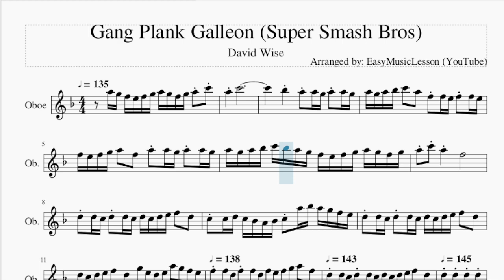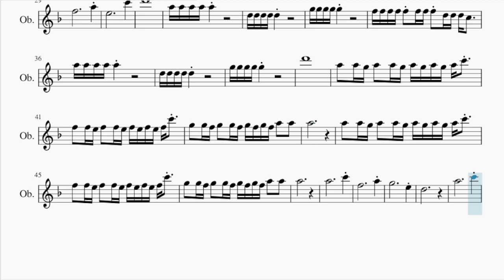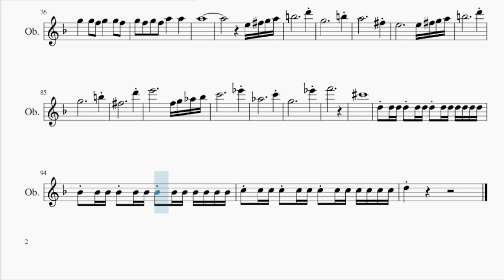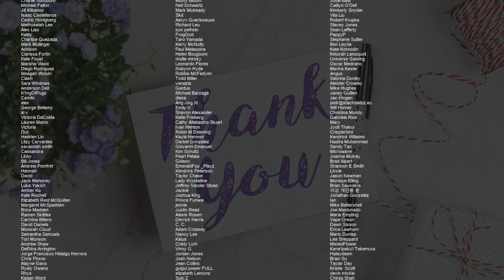Oboe Sheet Music: How to play Gang Plank Galleon (Super Smash Bros) by David Wise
Comment and let us know how the videos have helped you. It keeps us going! :)Here is a sheet music/tab video on the song Gang Plank Galleon (Super Smash Bros) by David Wise on the oboe. A oboe sheet music arrangement which is transposed to notes that are easily played by oboe, for the song Gang Plank Galleon (Super Smash Bros) by David Wise.

EasyMusicLesson2 teaches you to play the your favorite instrument, through well-arranged sheet music so that you too can learn how to play Gang Plank Galleon (Super Smash Bros) by David Wise on the oboe as fast as you can. A oboe sheet music with backing tracks to help your play the song better.

Chords of Oboe arrangement:
Bb Maj   C Maj   F Maj   D Min   A Dom 7   F Maj   Bb Maj   F Maj
Bb Maj   C Maj   F Maj   F Dom 7   G Min   A Min   Bb Maj   G Maj
C Maj   A Maj   D Min   D Min   D Min   D Min   Bb Maj   C Maj
D Min   D Min   Bb Maj   C Maj   D Min   D Min   Bb Maj   C Maj
D Min   D Min   Bb Maj   C Maj   D Min   Bb Maj   A Min   D Min
B Min   Bb Maj   A Min   C Maj   G Maj   D Min   Bb Maj   C Maj
D Min   D Min   Bb Maj   C Maj   D Min   D Min   C Maj   Bb Maj
G Maj   C Maj   A Maj   D Min   E Min   C Maj   D Maj   E Min
E Min   C Maj   D Maj   E Min   Gb Min   D Maj   E Maj   Gb Min
A Maj   D Min

Melody notes of Oboe:
A5 G5 F5 E5 F5 G5 A5 G5 F5 G5 A5 C6 A5
C6
Bb5     A5 A5 G5 A5 A5 G5 A5 G5 A5 Bb5
C6   A5   F5 F5 E5 F5 F5 E5 F5 E5 F5 G5
A5   F5   A5 A5 G5 A5 A5 G5 A5 G5 A5 Bb5
C6 Bb5 A5 G5 F5 E5 F5 G5 A5 G5 F5 G5 A5 C6
A5     F5                 D5 D5 C5
D5 D5 C5 D5 C5 D5 E5 F5   D5   C5 C5 D5
C5 Bb4 A4 Bb4 C5 A5 Bb5 A5 G5 F5 E5 D5 D5 C5
D5 D5 C5 D5 C5 D5 E5 F5   D5   D5 C5 D5 E5
F5   D5   G5 E5 D5 E5 A5 G5 F5 E5 F5 F5 D5 F5
F5 D5 F5 E5 F5 G5 A5   F5   D5 D5 C5 D5
D5 C5 D5 C5 D5 E5 F5   D5   D5     D5
F5     D5     D5 D5 D5 D5 D5 D5 D5
D5 D5 D5 D5 D5 D5 Bb4 Bb4 Bb4 Bb4 Bb4 Bb4 Bb4 Bb4
Bb4 Bb4 Bb4 Bb4 Bb4 C5 C5 C5 C5 C5 C5 C5 C5 C5 C5
C5 C5 C5 D5 D5 D5 D5 D5 D5 D5 D5 D5 D5 E5 F5
E5     D5
D5 E5 F5 G5 A5
C6     F5
A5     E5
C6     D6
A5                       C6
F5                       A5
E5                       C6
D6                             A5 A5
A5 A5 A5                     D5 D5 D5 D5
F5 D5 D5 D5 C5     A5 A5 A5 A5 A5
D6
A5   A5 G5 A5   A5 G5 A5 G5 A5 G5 A5 C6
F5   F5 E5 F5   F5 E5 F5 E5 F5 E5 F5 C6   G5
G5 F5 G5   G5 F5 G5 F5 G5 F5 A5   A5   A5
A5 G5 A5 G5 A5 G5 A5 C6   F5   F5 E5 F5   F5 E5
F5 E5 F5 E5 F5 C6   G5   G5 F5 G5   G5 F5 G5
F5 G5 F5 A5   A5   A5
A5                       C6
F5                       A5
G5                       E5
D5                             A5
C6     F5
A5     E5
C6     D6
D5
D6 E6
F6 E6 D6 C6   D6 C6 D6 C6 Bb5   C6 Bb5 C6
Bb5 A5 G5   A5 G5 A5 G5 F5 D5 E5     D5
C5 D5 E5 F5 E5 D5 C5 A4 C5
D5 E5 F5 G5 F5 E5 F5 E5 D5 E5 F5 G5 F5 G5 A5 F5 C6
Bb5 C6 A5           G5   F5   G5 A5
F5 E5 D5 C5 D5 E5 F5 E5
D5 E5 F5 A5 F5 F5 E5 D5 C5 D5 E5 F5 E5 D5 E5
F5 A5 F5 A5 G5 F5 E5 F5 G5 A5 G5 F5 G5 A5
C6 A5 A5 G5 F5 E5 F5 G5 A5 G5 F5 G5 A5 Db6
E6 D6         A5       G5       F5
G5         F5 G5 A5         A5 C6
D6                             A5
A5   G5   A5       A5   G5   A5   G5
A5   G5   A5   C6         F5       F5
E5   F5       F5   E5   F5   E5   F5